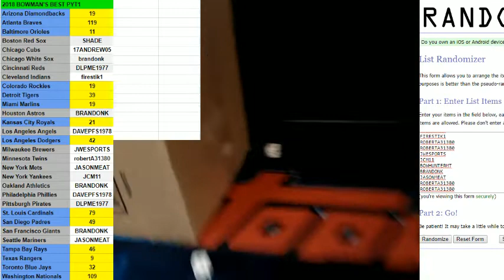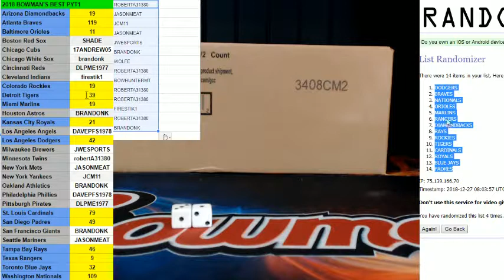FILLER FOR 2018 BOWMAN'S BEST PYT1